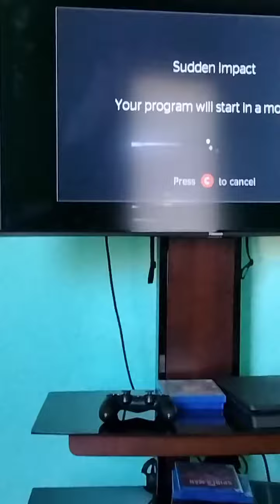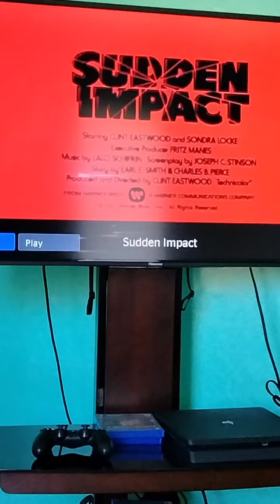Sudden Impact ( 1983 ) Trailer Original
San Francisco Inspector Dirty Harry Callahan ( Clint Eastwood ) meets an artist ( Sondra Locke ) with her own code of vigilante justice.      actors Clint Eastwood Sondra Locke Pat Hingle Bradford Dillman Paul Drake.                                       director Clint Eastwood.                                             genre Action & Adventure Crime Romantic            runtime 1 hr 57 min